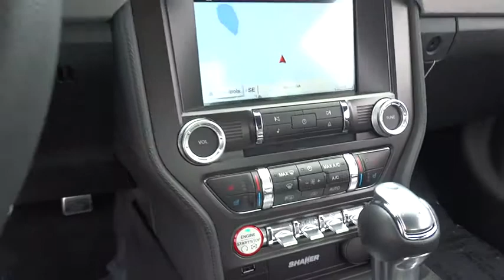2016 Ford Mustang Morrow, Atlanta, Stockbridge, McDonough, Newnan, GA H1320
2016 Ford Mustang
2016 Ford Mustang GT Premium - Stock#: H1320 - VIN#: 1FA6P8CF1G5258910

6790 Mt. Zion Blvd

ADAPTIVE CRUISE CONTROL W/COLLISION MITIGATION  -inc: Rain-Sensing Windshield Wipers,ENHANCED SECURITY PACKAGE  -inc: electronic-locking center console and electronic steering column lock  Active Anti-Theft System  Wheel Locking Kit,EQUIPMENT GROUP 401A  -inc: HD Radio  Blind Spot Info System w/Cross-Traffic Alert  Memory Driver Seat  Mirrors & Ambient Lighting  3 settings  Shaker Pro Audio System  12 speakers,PREMIER TRIM W/COLOR ACCENT GROUP  -inc: charcoal black interior and color accented seats  Satin Brush Aluminum Instrument Panel  Ebony Interior Environment  Unique Color-Accented Door Trim  soft rollover,REVERSE SENSING SYSTEM,TRANSMISSION: 6-SPEED SELECTSHIFT AUTOMATIC  -inc: paddle shifters  Remote Start System  Leather-Wrapped Shift Knob  3.15 Limited Slip Axle Ratio,VOICE-ACTIVATED TOUCH-SCREEN NAVIGATION SYSTEM  -inc: SiriusXM Traffic and Travel Link w/a 5-year prepaid subscription  SYNC services are not available  in AK and HI  SiriusXM audio and data services each require a subscription sold seperately  or as a package  by SiriusXM Radio Inc  If you decide to continue service after your trial  the subsription plan you choose will automatically renew thereafter and you will be charged according to your chosen payment method at then-current rates  Fees and taxes apply,Body-Colored Power Heated Side Mirrors w/Convex Spotter  Manual Folding and Turn Signal Indicator|Climate Controlled Heated/Cooled Front Seats|Leatherette Door Trim Insert|Leather/Aluminum Gear Shift Knob|SYNC 3 Communications & Entertainment System -inc: enhanced voice recognition  8 LCD touch screen in center stack w/swiping and pinch-to-zoom capabilities  AppLink  911 Assist and 2 smart charging USB ports|Leather/Aluminum Steering Wheel|Seats w/Leatherette Back Material|Radio: AM/FM Stereo w/Single CD Player -inc: 9-speaker sound system w/amplifier|Leather Bucket Seats -inc: leather front seats and vinyl rear seats  6-way power front seats w/driver power lumbar  driver and front passenger memory recline and 4-way adjustable front/2-way adjustable rear head restraints|4-Wheel Disc Brakes w/4-Wheel ABS  Front Vented Discs  Brake Assist and Hill Hold Control|Back-Up Camera|Tire Specific Low Tire Pressure Warning